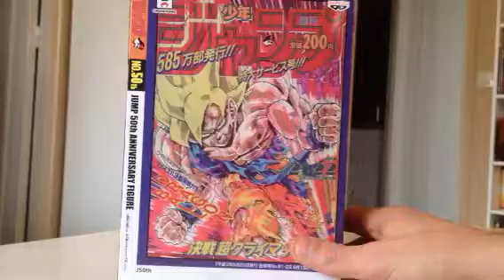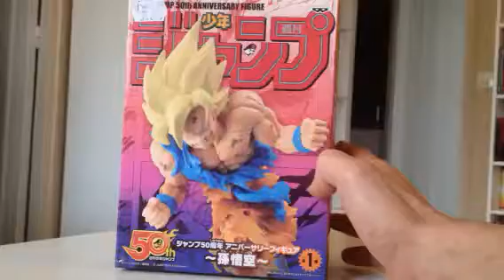Unboxing dbz Goku 50th shonen jump